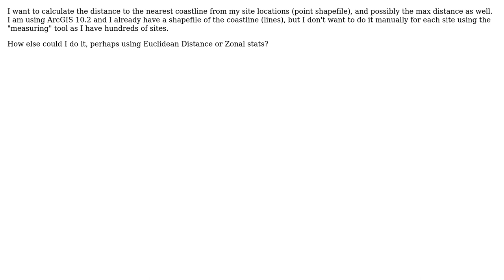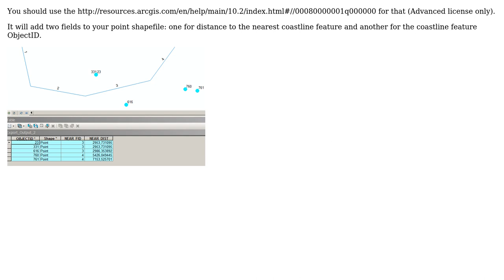GIS: Calculating distance to nearest coastline from site locations?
With thanks & praise to God, and with thanks to the many people who have made this project possible! | Content (except music & images) licensed under CC BY-SA | Music | Images & others | With thanks to user user19622 user PolyGeo user Alex Tereshenkov and the Stack Exchange Network Trademarks are property of their respective owners. You are responsible for your own actions.